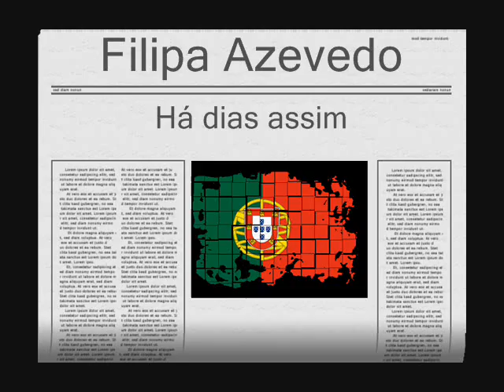PORTUGAL - Eurovision 2010 - Filipa Azevedo - Há dias assim